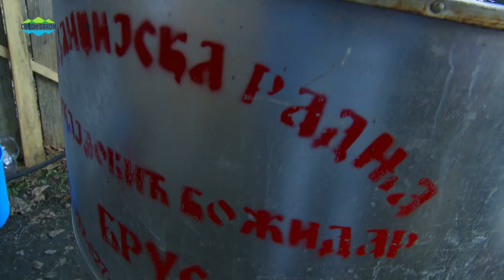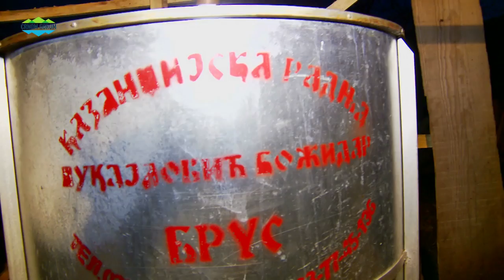Crnom Gorom: Pečenje rakije - KRAJ KAZANA , reportaža HD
Dokumentarna reportaža "Kraj kazana" je prica o pečenju rakije koje počinje u kasnu jesen ili rano u proljeće. Po starim običajima rakija se peče u društvu prijatelja i u vrijeme kada nema drugih poslova. I slučajni prolaznik ako ugleda dim ispod kazana smatra se pozvanim na čašicu priče i degustaciju. Ljudi se druže, razmjenjuju iskustva, prisjećaju se prošlih vremena, izgovaraju zdravice, vesele se.
Samo od kvalitetnog, potpuno zrelog i zdravog voća može se proizvesti dobra rakija. Domaćini su o tome vodili računa jer se govorilo "kakva rakija takav i gazda". Posebno je važno znati kada početi process pečenja rakije, ali prije toga treba obaviti mnoge pripremne poslove. Rakija se danas peče u mašinskim kazanima, a nekada je to radjeno u ručno kovanim bakarnim kazanima. Kroz proces od branja šljiva do gotove rakije provešce nas Božidar Bojovic, domaćin iz sela Polimlje u Gusinju (Crna Gora).

Zabranjeno svako kopiranje videa ili audio snimka i postavljanje na druge kanale, socijalne mreže, sajtove ili korišćenje za bilo koje druge medije! Dozvoljeno je djeljenje videa (share) ili postavljanje Youtube link-a.